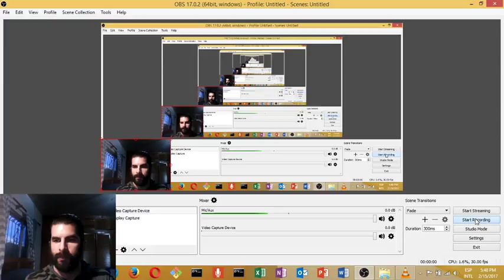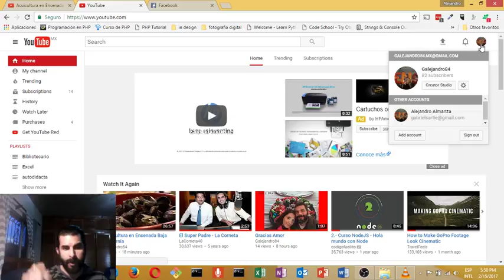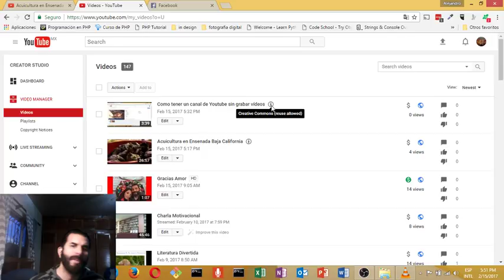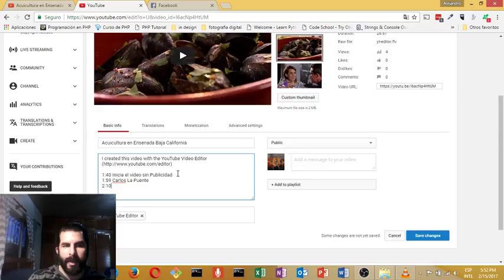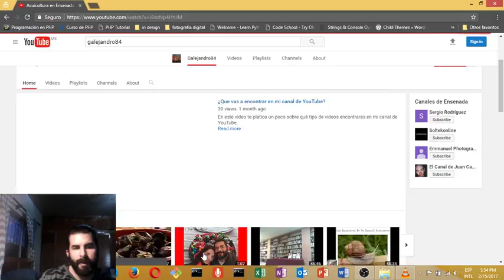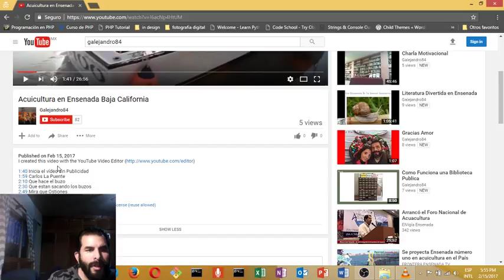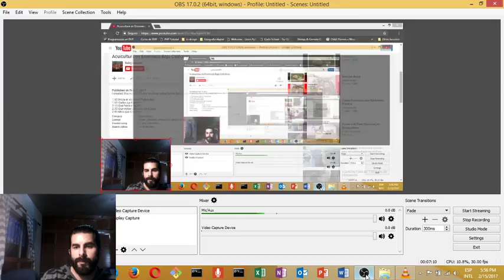Como crear un indice de tu vídeo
Si realizaste un vídeo con varios temas interesantes puedes crearle un indice en la descripción del vídeo. Y en este vídeo te explico como lo puedes hacer.